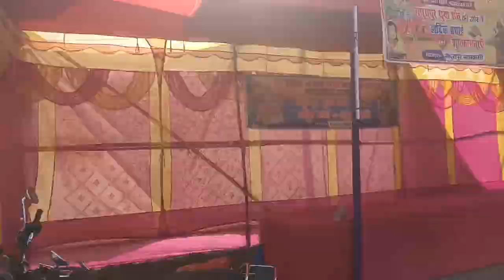chhathi puja chhathi maiya sho vlogs khiroundhi nandlal vlogs shivnayaranpur chhathi maiya the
chhathi maiya